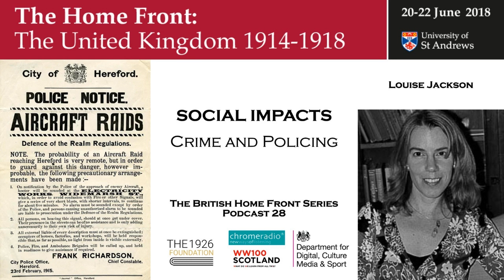THE BRITISH HOME FRONT 28 | Crime and Policing - Louise Jackson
In this podcast, LOUISE JACKSON, Professor of Modern Social History, UNIVERSITY OF EDINBURGH, talks about crime rates and policing during the First World War.

IMAGE | Police notice, Hereford Council Public Domain.